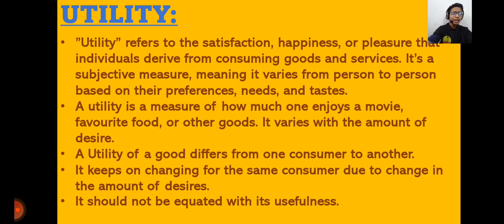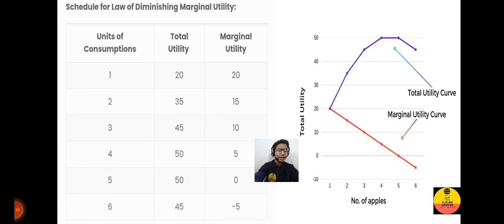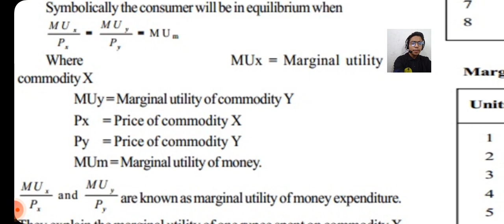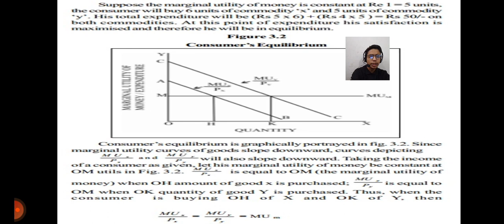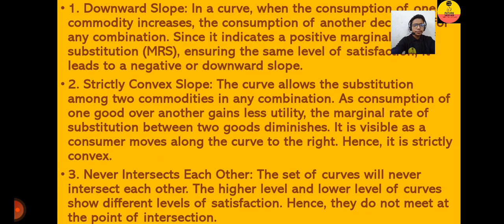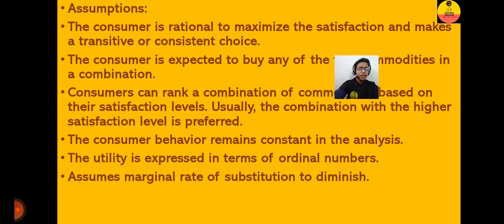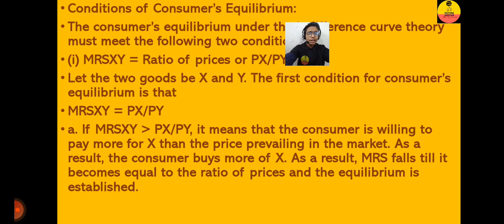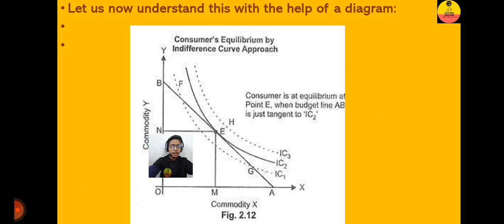CONSUMPTION FUNCTION II BUSINESS ECONOMICS II B.COM 3RD SEMESTER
In this video, we will be tackling the subject of Business Regulatory Framework for B.Com. students. Get ready to dive into the world of solving previous year question papers as we help you crack the code to excel in this challenging subject.

Throughout this video, we will provide comprehensive analysis of this chapter . By carefully analyzing , you'll gain a deeper understanding of the subject matter, improve your problem-solving skills, and enhance your exam preparation.

We understand the importance of exam preparation for B.Com. students, and that's why our team has put together this video to guide you through the intricacies of this subject . With our detailed explanations and step-by-step solutions, you'll be equipped with the necessary tools to ace your upcoming exams.

Whether you're a B.Com. student looking for additional practice or someone interested in studying this subject , this video is for you. We aim to simplify complex concepts, remove any confusion, and help you build a strong foundation in this subject.

Don't miss out on our upcoming videos as we cover a wide range of topics relevant to your B.Com. curriculum.

So, get ready to excel in Specialised Accounting. Enhance your knowledge, boost your confidence, and outshine your peers with our expert guidance and solutions.